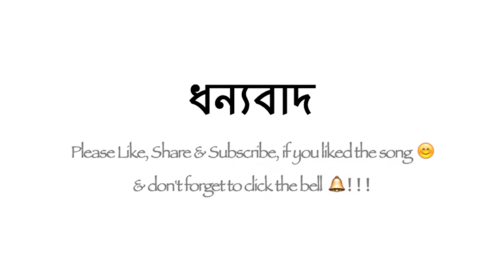Jokhon Porbe na Mor - With Taanpura - Som Ka Pitara (Somdatta)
One of my favourites. I tried to sing it with Taanpura track. And I tried to start it a little differently. Hope you would like it.